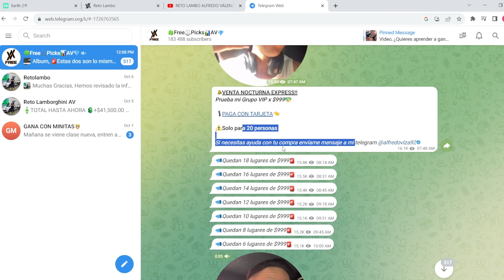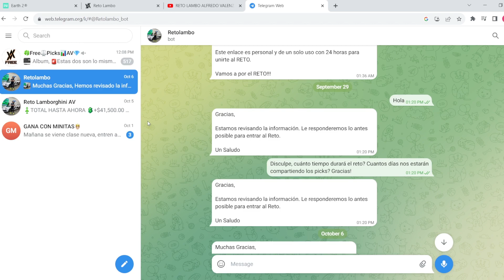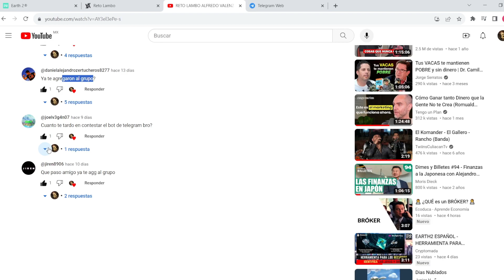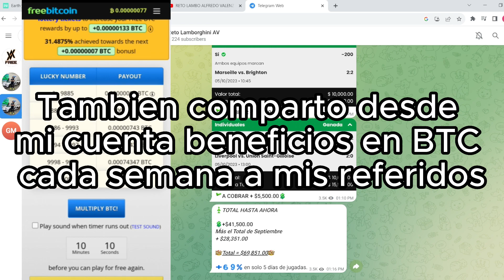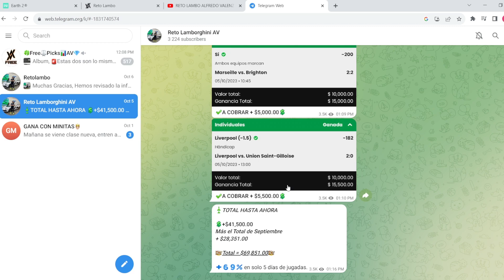ACTUALIZACION DE RETO LAMBO DE ALFREDO VALENZUELA - 4 DIAS SIN SUBIR NADA, QUE PASARIA? Y EL LAMBO?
Aparte, comparto BTC a mis referidos cada semana, Que esperas?